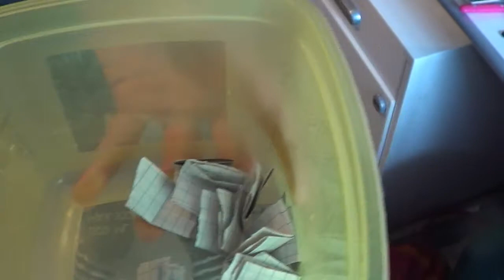Résultats du concours 100 abos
Monsieur HD est prêt à vous accompagner dans vos émotions